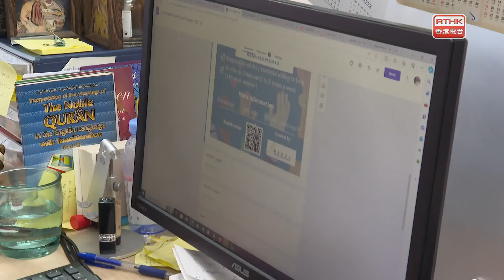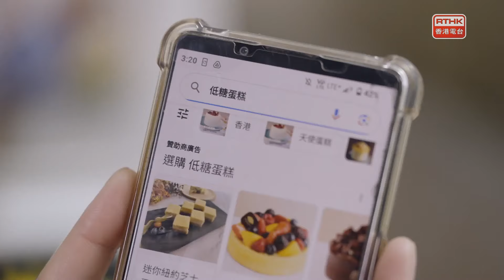凝聚香港：第四百五十集 學生學以致用，教長者做運動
「婦女勞動力，職場佔一席 」
三八婦女節與婦女勞動權益息息相關。有機構發現，香港女性收入中位數比男性少大約六千蚊，管理層女性亦比同職級男性少大約九千蚊。而近半接受訪問婦女表示退休後需照顧家人。當中認為照顧時間過長及感到極大壓力各超過三成。除此之外，少數族裔女性或要面對更多難題。追求男女平等，社會各界仍需更多關注。

「學生學以致用，教長者做運動」
「港大友愛」於去年10月至11月間，在堅尼地城舉辦了六場長者康體班。計劃招募了十多位來自教育、醫學、護理、科學和社會工作等的本科生和博士生擔任學生運動大使，在專業運動教練指導下，接受運動學、人體結構和體適能方面的基礎培訓。學生運動大使因應長者的需要設計康體活動，藉此加強大學與社群的連繫。

「時光「女」行-生」
35歲的蔚玲有一個5歲兒子，自從當了媽媽之後，她的人生旅程多了一個旅伴。她事事以兒子為先，忙得不亦樂乎。這日她精心為兒子準備生日派對，不料她年老的媽媽卻不小心將蛋糕倒翻在地，蔚玲因此大發脾氣。一片狼藉中蔚玲忽然憶起往事，原來她小時候也曾經摔爛蛋糕，但媽媽不但沒有責備她，還在深夜重新做好蛋糕安撫她。將心比心，蔚玲發覺自己不但是人家的媽媽，更是人家的女兒，母愛從來都不應該被辜負，她決心做點事修補與媽媽的關係。